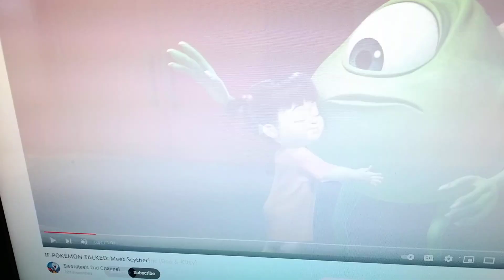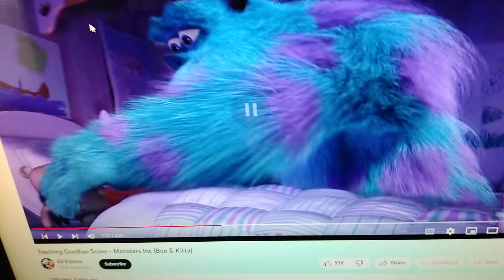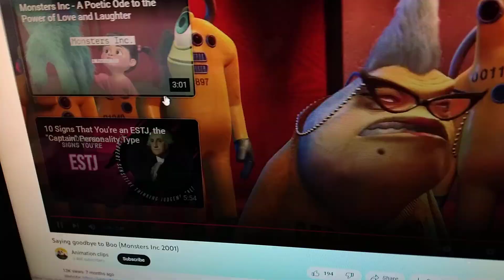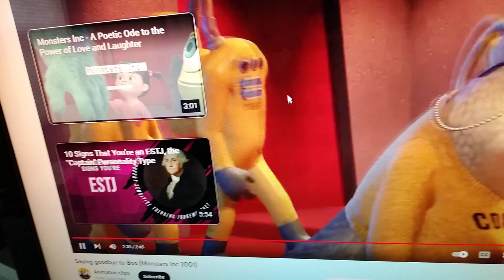Animals, Inc. part 21 Goodbye Lilo